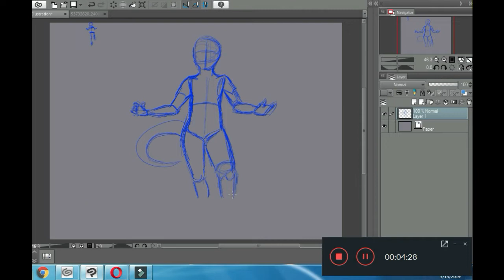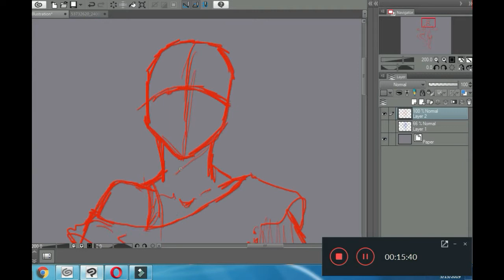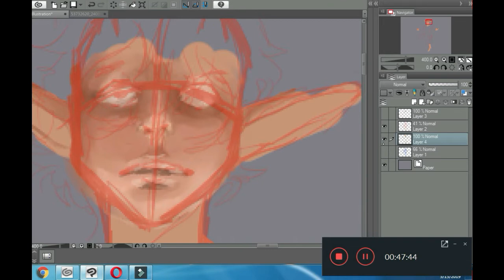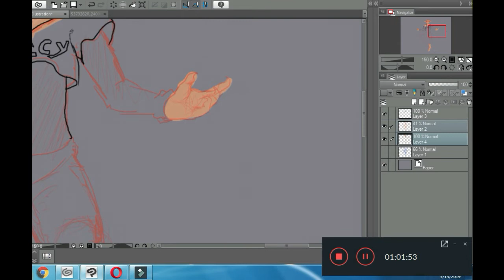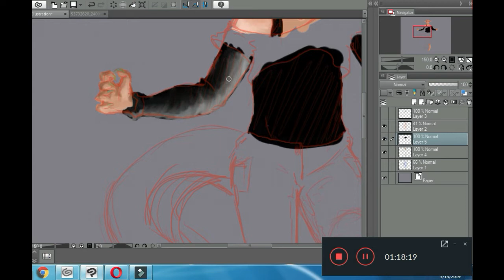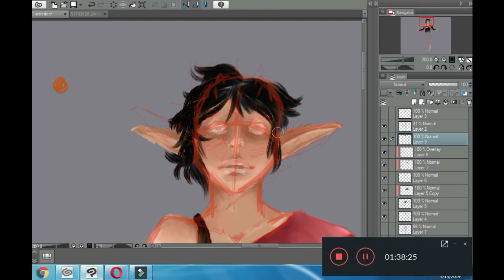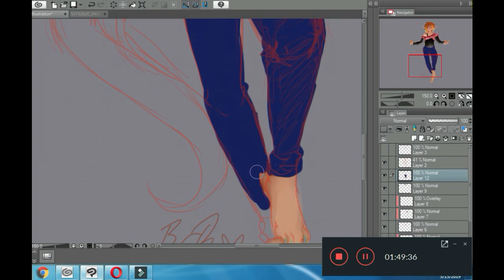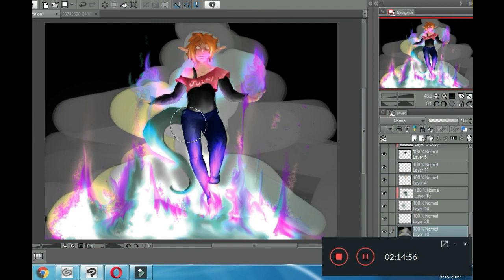Fire within a monsters soul.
3rd time i have uploaded this UGHHHHH I HOPE IT WORKS